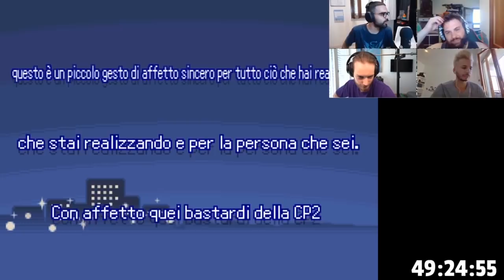Pokemon Minaccia Viola, Dario Moccia gioca al gioco della CP2